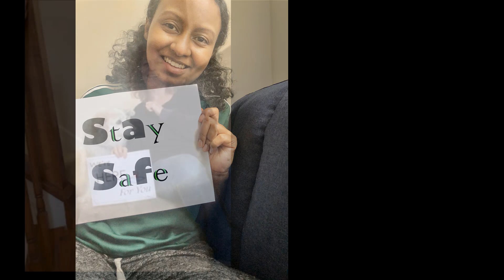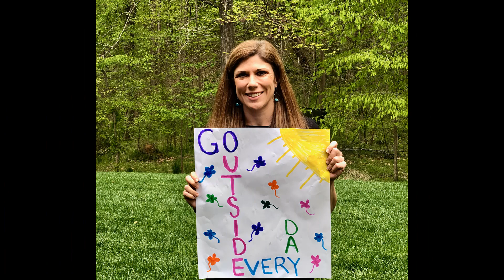BCH Spreading Cheer